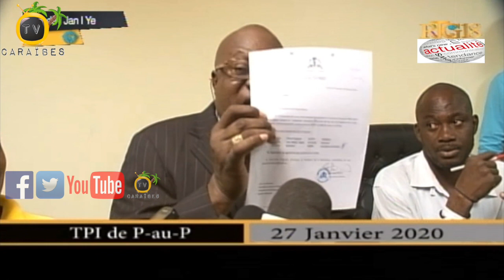Mezi Pou Sikilasyon Machin Pou Peryòd Kanaval La Epi Odyans 3 Senatè Yo Ak Prezidan Jovenel Moise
Direktè sikilasyon ak polis woutyè a (DCPR) anonse plizyè mezi pou fasilite sikilasyon machin yo pou peryòd kanaval la nan Pòtoprens

Jij Benjamin Phélismé voye odyans koreksyonèl ki opoze 3 Senatè yo ak Prezidan Repiblik la Jovenel Moise, yon konseye l ak prezidan pati Ayisyen tèt kale a pou Lendi 3 Fevriye 2020